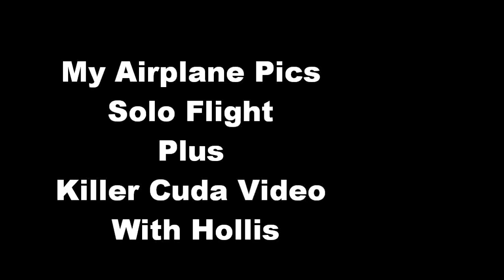Cessna 172 And Mopar 69 Plymouth Barracuda VIDEO 9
Airplane And Mopar